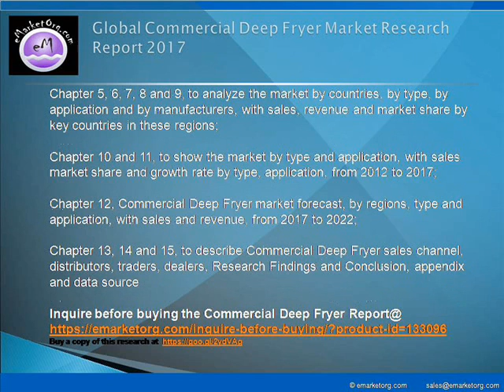Commercial Deep Fryer Market is Growing at a Rapid Pace - Market Analysis and Forecast to 2022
Gas Commercial Deep Fryer
Electric Commercial Deep Fryer

Quick Service Restaurants (QSR)
Full Service Restaurant/Main Line Dining
Retail Outlets
Others

Browse the Complete Commercial Deep Fryer Market Report with comprehensive Table Of Contents @